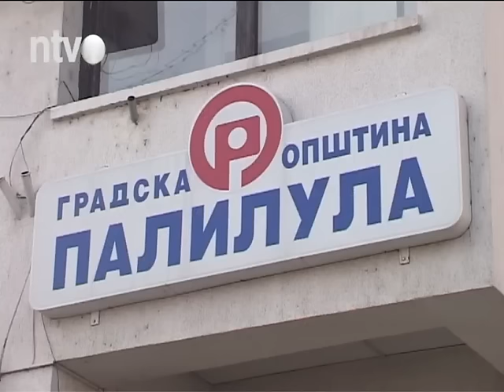Palilulci sa baterijskim lampama u džepu | 22.10.2015